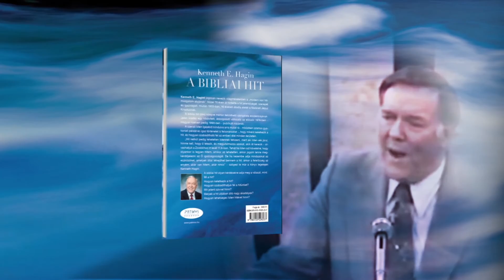A BIBLIAI HIT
A Bibliából kiderül, hogy a keresztények lényegében ügyvédi meghatalmazást kaptak Jézustól arra, hogy használhassák a nevét.
A név mögött korlátlan fedezet áll, hiszen Jézusé minden hatalom a mennyben és a földön. Ez a teljhatalom teszi hatékonnyá imáinkat, emiatt mennek ki a démonok az emberekből, és emiatt gyógyulnak meg a betegek a hívők szolgálata nyomán.
Lényegében ez Kenneth E. Hagin Jézus neve című könyvének üzenete, amelyet a kortárs egyházi vezetők már a megjelenése idején klasszikus műként értékeltek, s hatása az elmúlt évtizedekben csak tovább erősödött. A szerző felekezeti elfogultságtól mentes, bátor, őszinte bibliamagyarázatai és a saját, sok évtizedes pásztori, prédikátori szolgálatának tapasztalataiból merített sok-sok élő példa sodró lendülettel döbbentik rá az olvasót arra, hogy mi hiányzik a mai egyházból, ami az apostoli korban még megvolt. Ugyanakkor jól használható útmutatást kapunk az eredeti keresztény mentalitáshoz, hithez való visszatérés hogyanjáról, és bepillanthatunk abba
a dicsőséges jövőbe, amelyet akkor vehetünk birtokba, ha úgy használjuk és olyan tiszteletben részesítjük a minden név fölött való nevet, amelyet megérdemel.